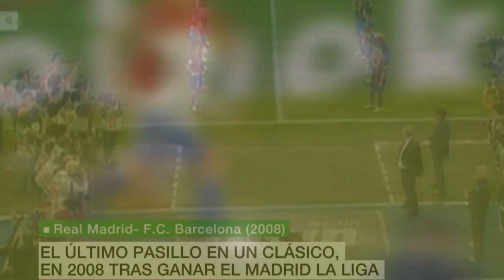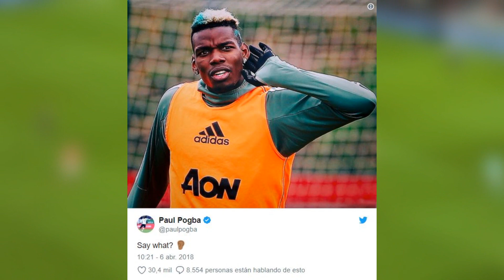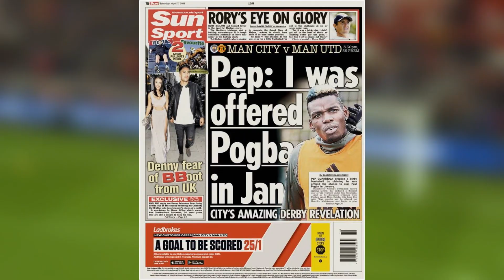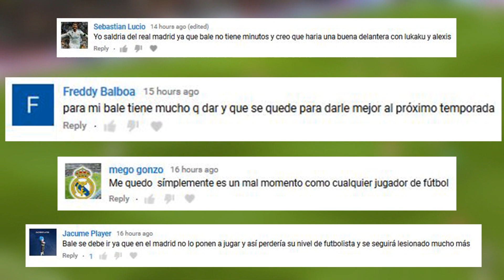ZIDANE “NO VAMOS A HACER PASILLO” | POGBA LE CONTESTA A GUARIOLA | REEMPLAZO DE EMERY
Bayern se corona Campeón de la Bundesliga. Tottenham derrota al Stoke City. Juventus gano su partido con hat-trick de Dybala, te mostramos los goles. Cristiano Ronaldo vuelve a hacer gol de chilena. Zidane asegura que no le harán pasillo al Barcelona porque ellos rompieron la tradición. Simeone cree que el Real Madrid tiene la mejor plantilla del mundo. Ronaldo Nazario revela porque dejo el Barcelona para ir al Inter. Cavani hace el fallo del año ¡sin portero! Esto y mas ¡AQUÍ!